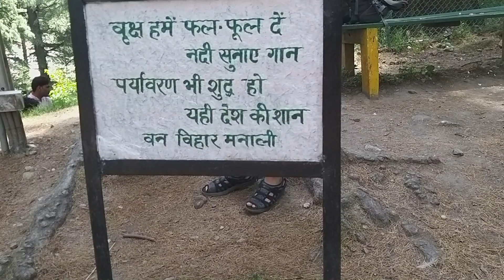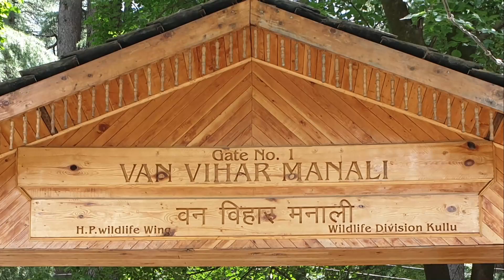देखिए कैसा है कुल्लू मनाली का वन विहार. #5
This is Our MANALI S5 P 5 Trip Video.

Vikki Gautam (Dancer) Youtube Channel.